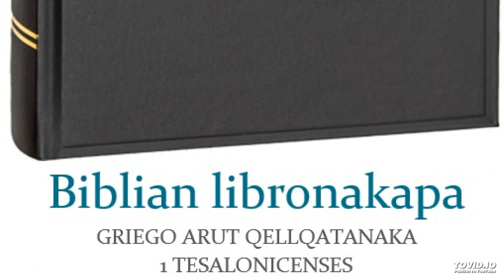Biblian libronakapa - GRIEGO ARUT QELLQATANAKA – 1 Tesalonicenses 2.